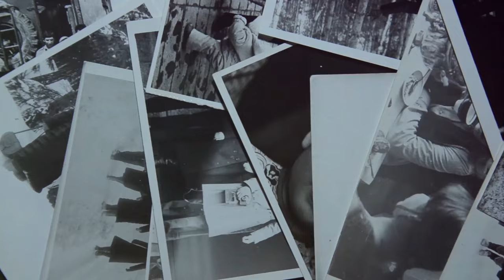Vivian Maier: Unseen Genius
Uncover the captivating story of a nanny turned street photographer whose remarkable talent went unnoticed for decades.

🔍 In this video, we delve into the life of Vivian Maier, a woman whose lens captured the essence of mid-20th-century urban life. From her humble beginnings as a French immigrant to her transformative years in Chicago, working as a nanny, Vivian's journey is a compelling narrative of passion, mystery, and artistic brilliance.

🎞️ Witness the posthumous discovery of her extensive collection, including thousands of negatives and prints, shedding light on a hidden genius. Learn about the tireless efforts of collectors like John Maloof, Ron Slattery, and Jeffrey Goldstein, who played instrumental roles in bringing Vivian's work to the forefront.

🌟 Unravel the layers of Vivian Maier's legacy—her unorthodox approach to photography, her ability to document authentic moments, and the impact her images have had on the art world. From her solo world tour to her unique connection with the children she cared for, every aspect of Vivian's life adds to the complexity of her story.

👀 Join us on a visual journey through Vivian Maier's lens, exploring the galleries, books, and documentary films that have showcased her extraordinary work. Discover the international acclaim her photographs have received and understand why her story continues to captivate audiences worldwide.

🔔 Don't miss this exploration of Vivian Maier's life and legacy—a testament to the hidden brilliance that can transform ordinary moments into timeless works of art. 📷🌈